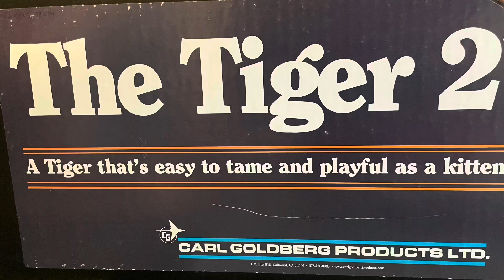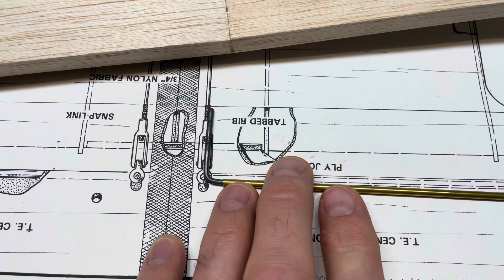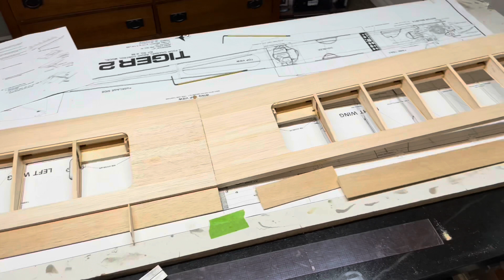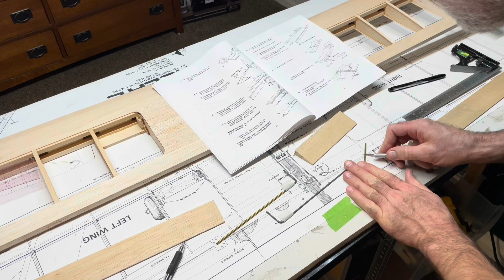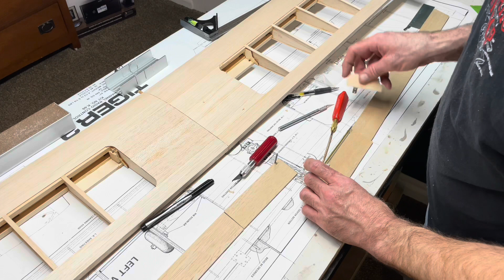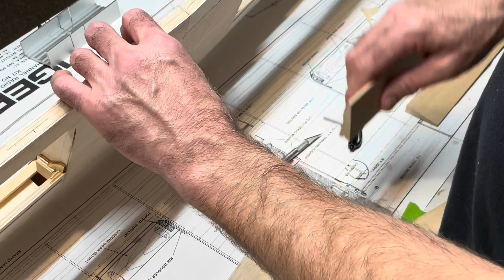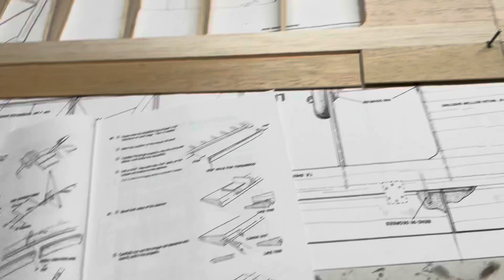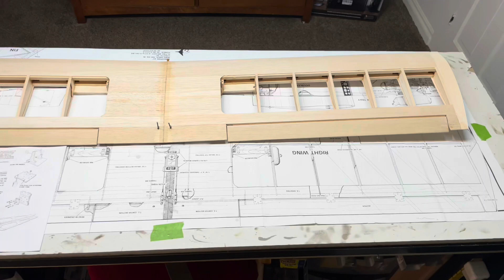Carl Goldberg Tiger 2 Build Series: Part 4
In this episode we’ll be finishing up the wing on the Tiger 2.

Artist: NEFFEX2
Song: Born a Rockstar